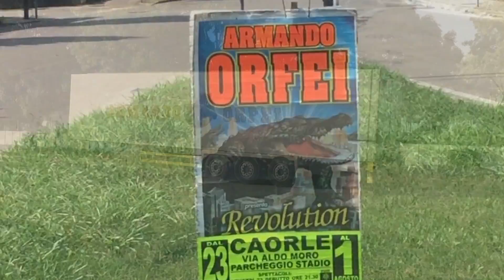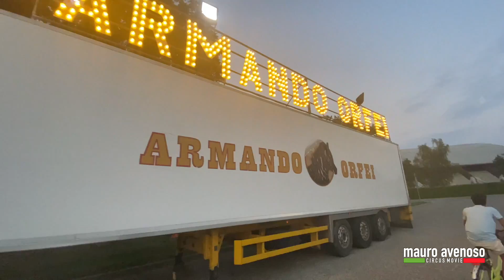Arriva il circo Armando Orfei (Caorle luglio 2021) parte 1